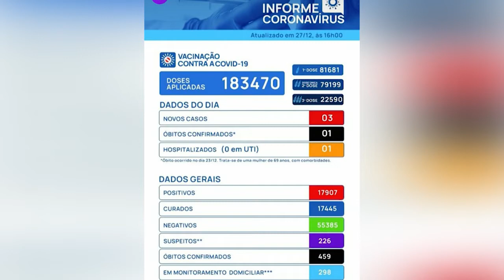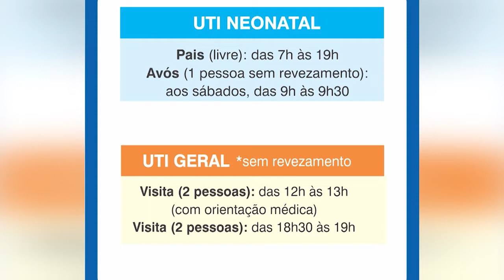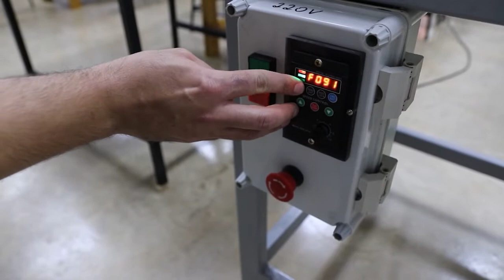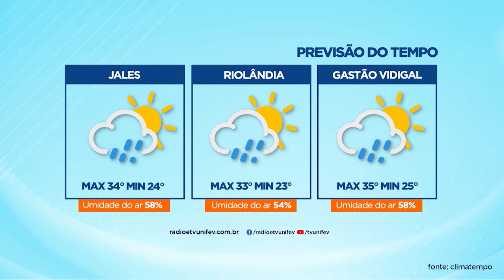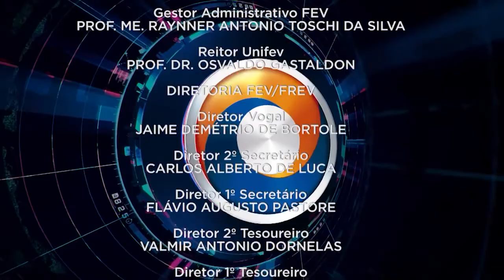TVU Jornal 1ª Edição 28/12/2021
Na edição do TVU jornal do dia 28 de dezembro de 2021, mostramos a expectativa de aumento na movimentação no terminal rodoviário de gente que chega e que vai para as festas de virada de ano.